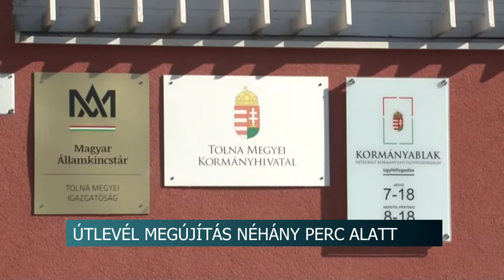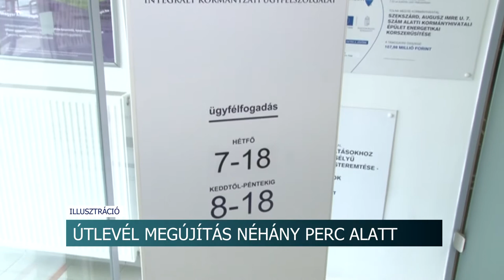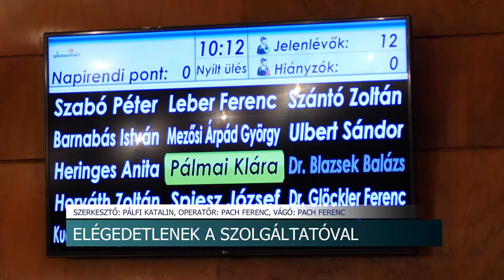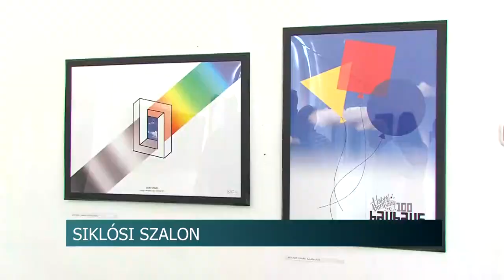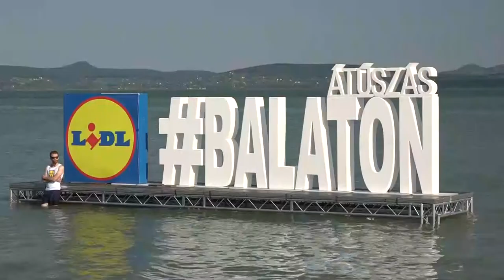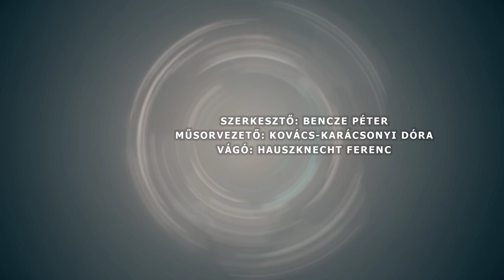Híradó - Tolnatáj TV- 20200804